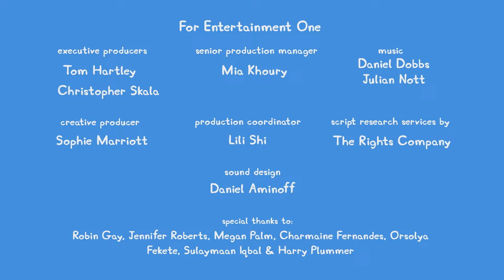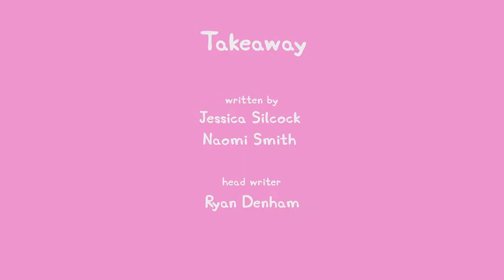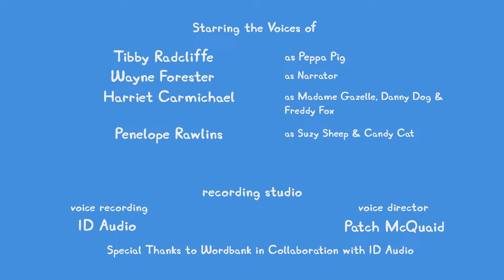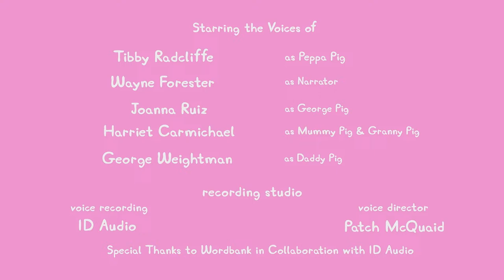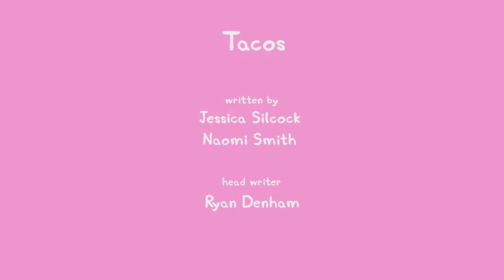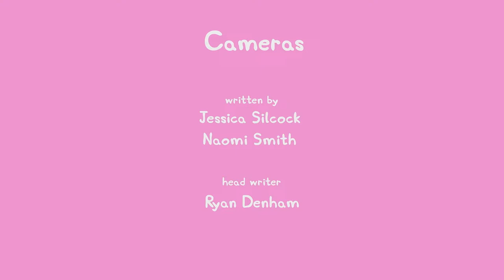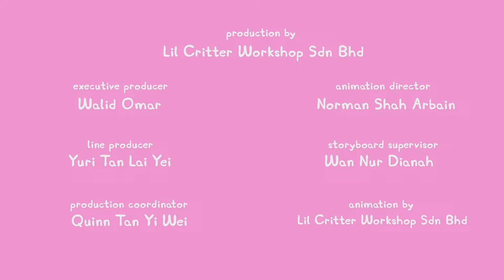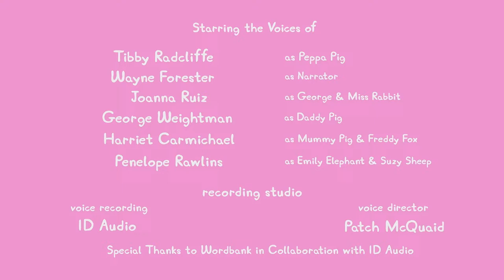🔴 LIVE PEPPA PIG TALES SEASON 1 🐷 NEW PEPPA PIG EPISODES 🐽 PEPPA PIG TALES